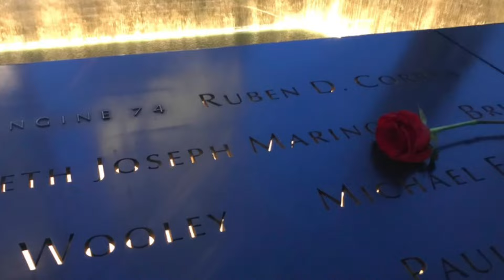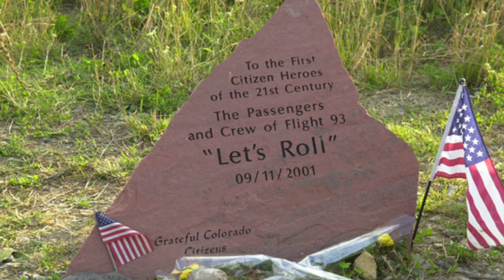9/11 - The Day America will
It’s a day that America will NEVERFORGET. Today, BCoPD remembers 9/11 and those who lost their lives that fateful day.

On September 11, 2001, the world watched as two  jetliners slammed into New York City’s World Trade Center while another crashed into the Pentagon in Arlington, Virginia. Passengers onboard a fourth airplane averted even more destruction by trying to regain control of their airplane, which was intended to hit either the White House or U.S. Capitol. As a result, the hijacked airplane crashed in a field outside of Shanksville, Pennsylvania.